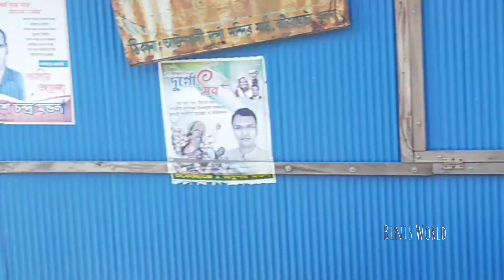Onek din por Mamabari jassi, Barobariya, khulna || Binis World || Mamabari vlog-1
i share some beauty ips,diy things, and daily life vlog, as a general girl everybody has a different lifestyle,also it varies in different part of different country.

It's my new travel video. 2days ago i visited my relative house "Mamabari" in Khulna, Barobariya.
in this video i will show the clips till i reached there.

take love.😘